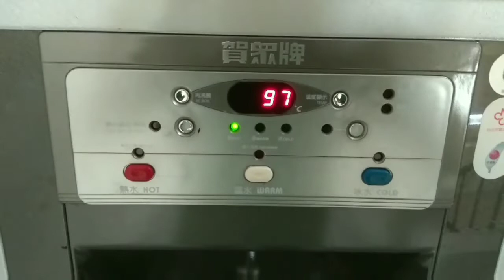Day Off: Laundry And Introduce my E-Guitar